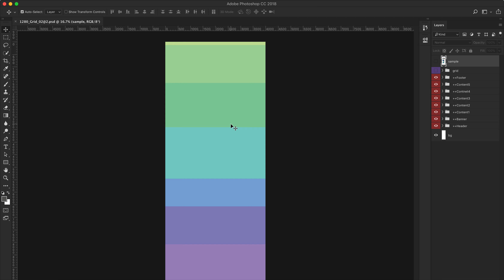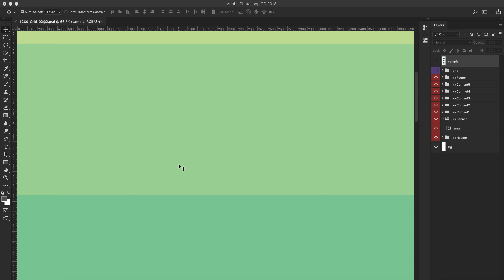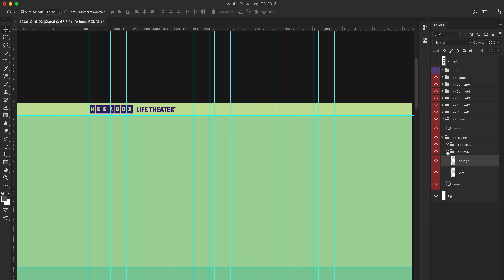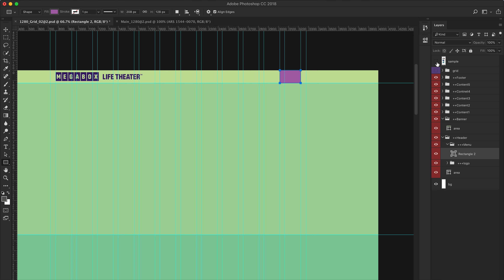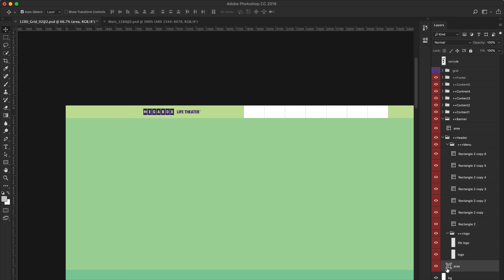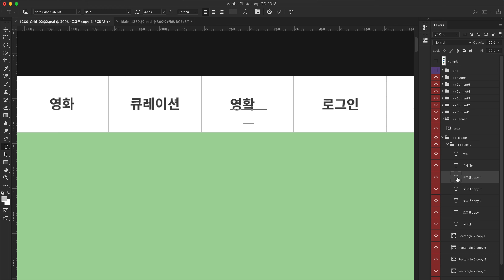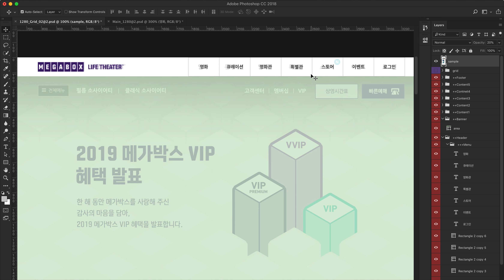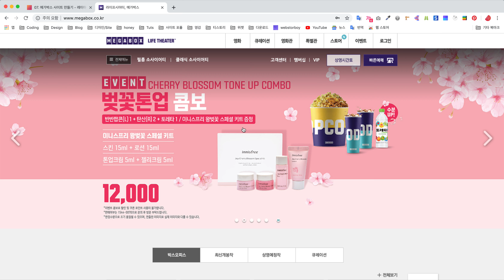08. 웹디자이너와 웹퍼블리셔를 위한 기업 사이트 만들기 - 헤더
08. 웹디자이너와 웹퍼블리셔를 위한 기업 사이트 만들기 - 헤더

웹 디자인부터 코딩까지 이루어지는 수업입니다.
메가박스 사이트를 포토샵을 이용하여
디자인을 하고 반응형 사이트를 만드는 강의입니다.
디자인을 원하지 않으면 메가박스 코딩부터 보셔도 무관합니다.

사용프로그램
Adobe PhotoshopCC 2018

웹 퍼블리셔가 되기 위한 튜토리얼 순서
1. 웹 표준 사이트 만들기(2019)
2. 반응형 사이트 만들기(2019)
3. 메가박스 사이트 만들기(2019) - 디자인
4. 메가박스 사이트 만들기(2019) - 코딩
...추후 제공

모르거나 궁금한 사항은 언제든지 댓글로 부탁드립니다.